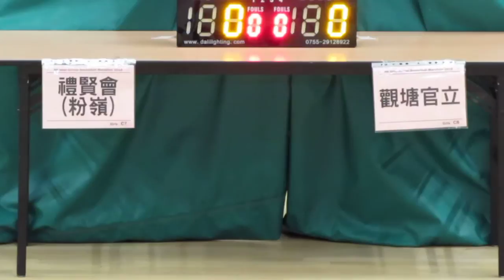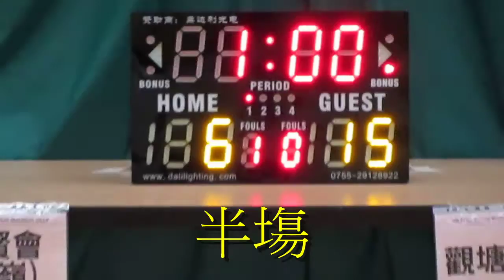粉嶺禮賢會vs觀塘官立(2015.6.30.學界籃球馬拉松女子分組賽第二圈)精華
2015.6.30.港灣道體育館 14:45 粉嶺禮賢會(黃) 12:21 觀塘官立(藍)